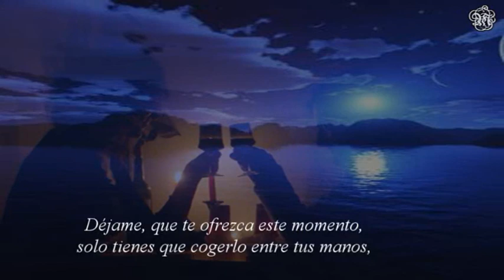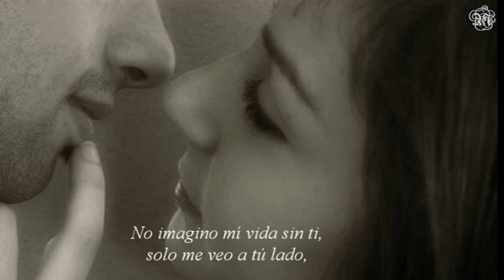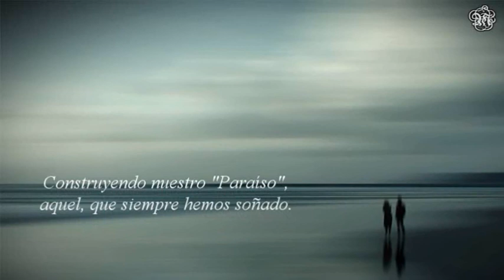Efímero como el tiempo